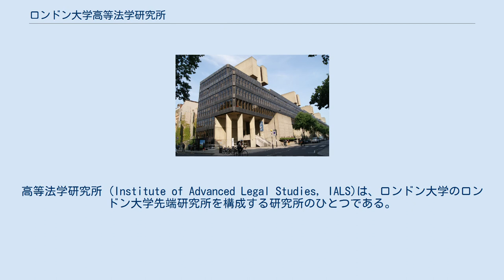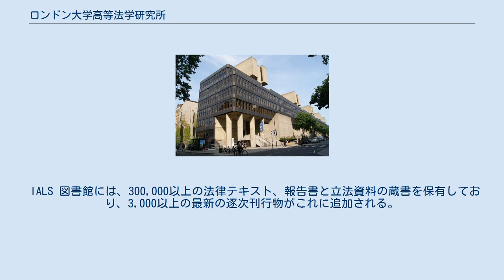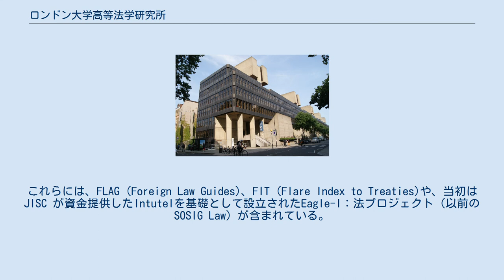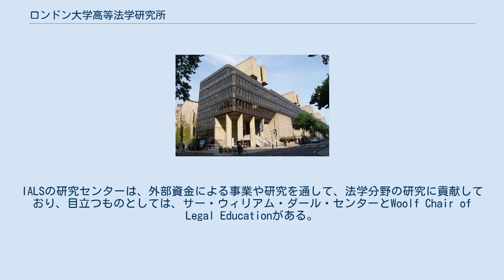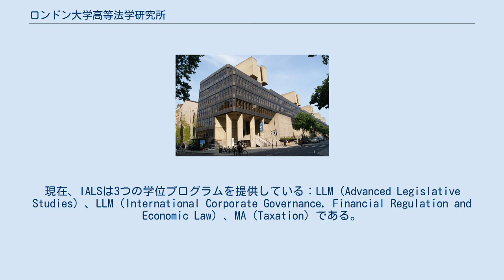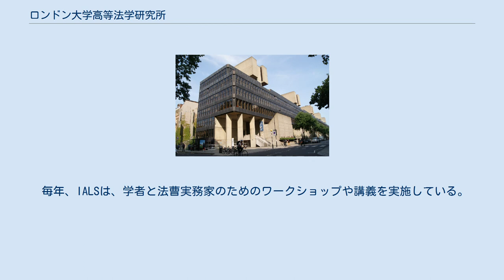ロンドン大学高等法学研究所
ロー・スクール
高等法学研究所 (Institute of Advanced Legal Studies, IALS)は、ロンドン大学のロンドン大学先端研究所を構成する研究所のひとつである。
1947年に設立され、ロンドン大学に付属する国立の学術研究機関として計画され、資金の供給を受けており、そのプログラム、施設および国立の法学研究図書館という役割を通して、大学の対する役割を果たしている。
 IALSの目的及び範囲は一般的に次のこととされている: 「イギリスと英連邦王国のための法学研究の中心となること。」 創設の当初よりその最も重要な使命は、イギリスの法学分野の研究における国立の総合センターになることであった。
 学術的な調査と研究のほか、IALSはセミナーや講演会を開催し、それらの多くは一般にも公開されている。
 1976年以来、研究所の本拠地は、ブルームズベリーの中心部に位置する ラッセル・スクエア 17番地のチャールズ・クロア・ハウスにある。
 IALSは、アトキン卿が1932年に出した勧奨にこたえるものとして1947年に設立された。
その勧奨とは、イギリスは、「学術的な調査のための本部となり、一般的な意味としての法に関する知識の向上を促進させるための」機構を必要とするというものであった。
1948年6月11日、同研究所は、大法官であるウィリアム・ジャウイット（初代ジャウイット伯）によって、ロンドン大学研究所の1つとして正式に開設された。
初代所長は、ロンドン・スクール・オブ・エコノミクスのイギリス法で著名な教授であり、長年ロンドン大学の副学長であったデイヴィッド・ヒューズ・パリー教授だった。
図書館長であるK・ハワード・ドレイクは同研究所の事務局長も務めた。
 現在のIALSの所在地。
チャールズ・クロア・ハウス、ラッセル・スクエア17番地、ロンドン 創設時、IALSはラッセル・スクウェア25番地に設置され、建物の全フロアを専有し、グランドフロアと1階は図書館として用意され、2階と3階には事務室あるいは研究室やセミナー室に改造された部屋を有していた。
初年度は図書館に11,000冊の書籍が備えられたが、大部分はチャールズ・フーバーリッヒ博士によって寄贈されたものであった。
内線電話システムが全室に配備されるとともに、フロア間で書籍を移動するために手動式の書籍エレベータを備えていた。
 1949年までにはそのスペースを使い果たしたため、IALSはラッセル・スクウェア26番地の地階とグランド・フロアに拡張する許可を得た。
そして、1976年にIALSは、ラッセル・スクウェア17番地に移動した。
そこは新たに建造されたデニス・ラズダン卿により設計されたチャールズ・クロア・ハウスの一部である。
1976年4月1日の正式オープンの際、ロンドン大学学長であったエリザベス皇太后は、長居しすぎたために、皇太后のために細かく予定されたその日のスケジュールは放棄せざるをえなくなったといわれている。
 1994年に IALS はロンドン大学先端研究所を構成する研究所の1つとなった。
 現在、研究所は5年間の建物改装の工程のプロセスにある。
2012年9月には第一フェーズでは、グランドフロアにより大きなカフェを設置するとともに、グランドフロアの講義用施設を改善した。
 IALS 図書館には、300,000以上の法律テキスト、報告書と立法資料の蔵書を保有しており、3,000以上の最新の逐次刊行物がこれに追加される。
この蔵書は「研究所の王冠の宝石」と表現されており、IALSはイギリスで発行された法律テキストの納本図書館でもある。
図書館は、チャールズ・クロア・ハウスの5フロアを使用しており、4階に図書館入り口がある。
 IALS図書館のカタログは、関連組織である ロンドン大学先端研究所とロンドン大学本部図書館とシェアするカタログの一部を構成している。
カタログは、ロンドン大学本部図書館によって管理されており、オンラインで自由に利用できる。
 IALS図書館の蔵書はすべて法学研究関係の文献である。
世界の主要な比較法をテーマとする研究図書館のひとつであり、イギリス以外では入手できない重要な文献を備えている。
蔵書が対象としている法域としては、北アメリカ、ラテンアメリカ、ヨーロッパ（欧州連合を含む）とコモンウェルスを含む諸国である。
IALS図書館は国際公法において特に充実した蔵書を保有している。
 米国連邦...